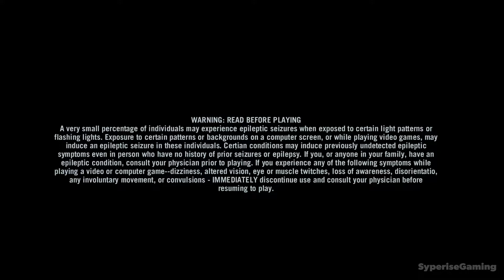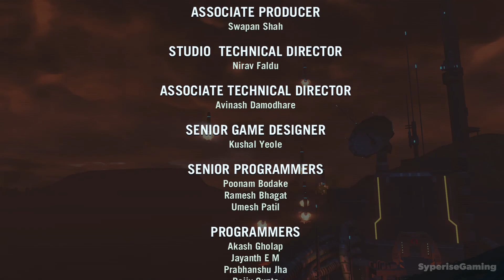Far Cry 3 Blood Dragon Classic Edition - All Cutscenes Full Movie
Watch the full Far Cry 3 Blood Dragon Classic Edition all cutscenes full movie in 1080p 60fps. All Far Cry 3 Blood Dragon Classic Edition cutscenes were captured on the PS5. Enjoy watching this all cutscenes Far Cry 3 Blood Dragon Classic Edition full movie. Reminder that this does actually include all Far Cry 3 Blood Dragon cutscenes otherwise known as Far Cry 3 Blood Dragon all cutscenes or all cutscenes Far Cry 3 Blood Dragon full movie. I would also like to mention all season pass Far Cry 6 Blood Dragon Far Cry 3 Classic Edition will be included.